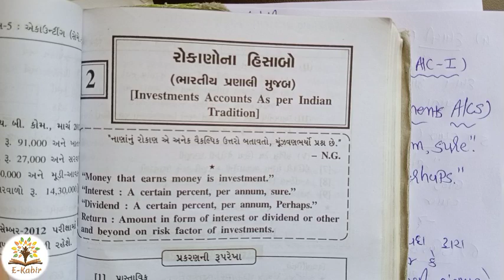Lec:1#Sem-3#Sub-Gov.Uti.a/c-1#Investment account(રોકાણો ના હિસાબો)